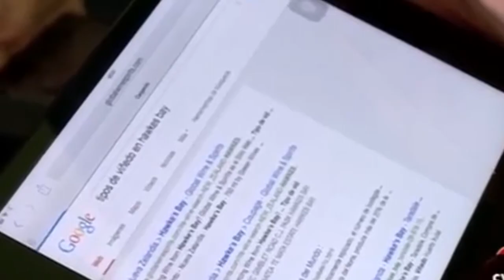En riesgo de padecer Miopía por teléfonos y tabletas